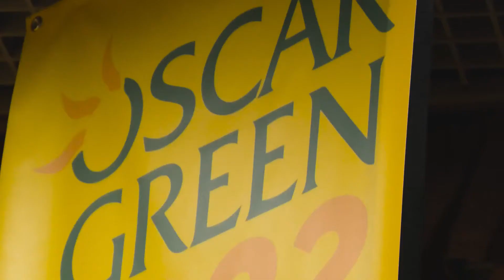Oscar Green 2022: Coldiretti sceglie Procida per il suo evento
Interviste all'assessore regionale Nicola Caputo ed all'assessore comunale Leonardo Costagliola